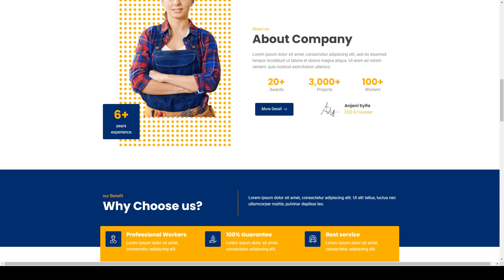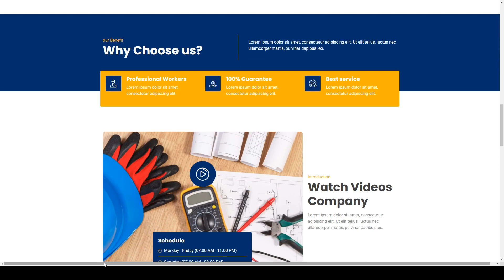Electo - Electricity Services Elementor Template Kit business blue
Tags blue, business, construction, Electrical Repair, electrician, electricity, handyman, hvac, industrial, interior, services, trade services, yellow